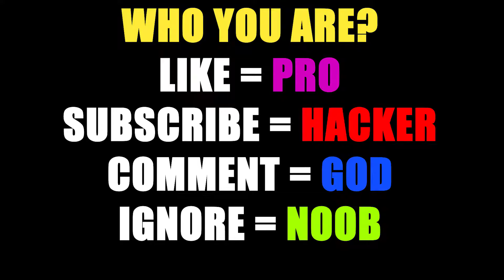Car Master 3D - NOOB vs PRO vs GOD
Hey, i'm Android Simulator Games. The Biggest Gaming Channel on YouTube! Upload daily gameplay funny & best moments videos compilation. You can find a lot of videos all in 1080p 60fps HD Quality of the most popular mobile games. (Android,iOS)